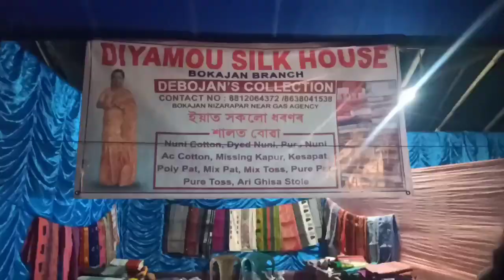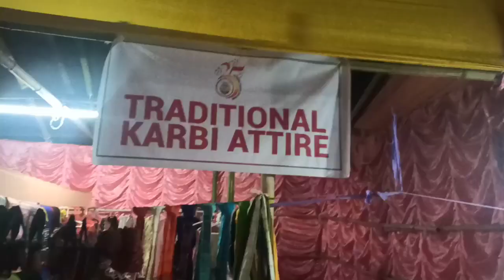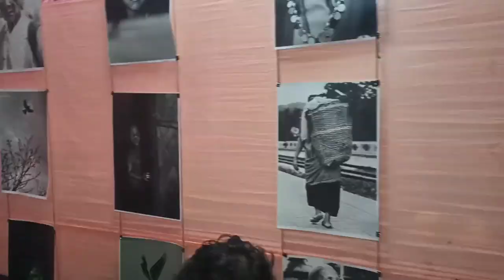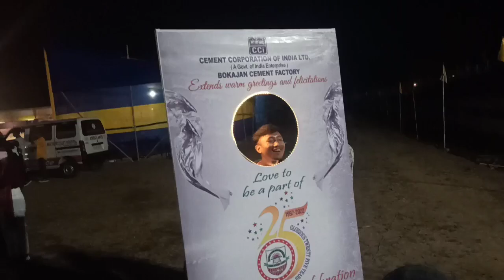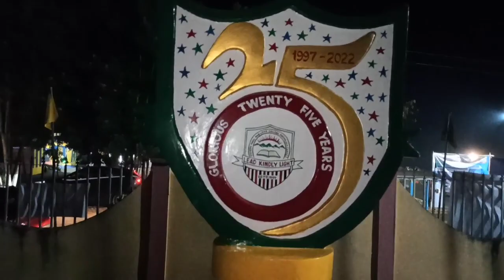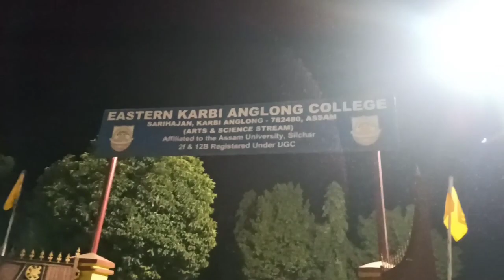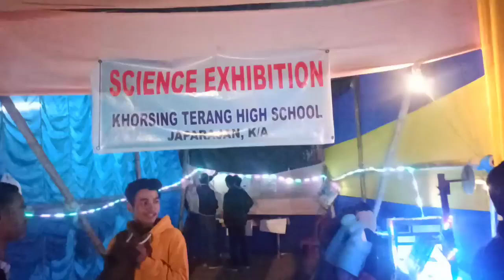25th Silver jubilee celebration of Eastern Karbi Anglong College | Memorable vlogs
Hello Guys this vlog is my longest vlog ever hope u guys will like it!!

25th silver jubilee of Eastern Karbi Anglong college ❤❤